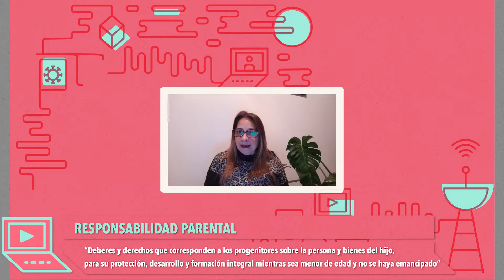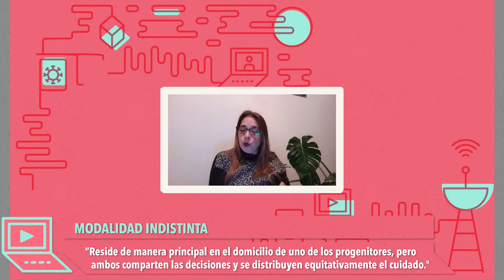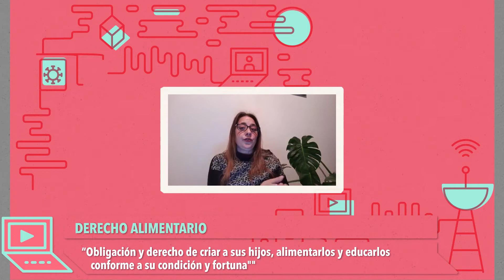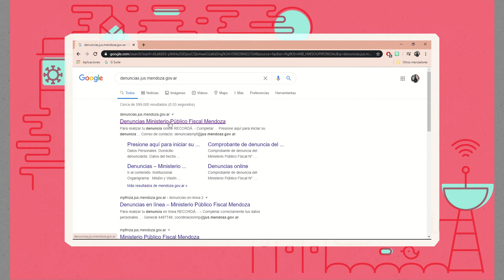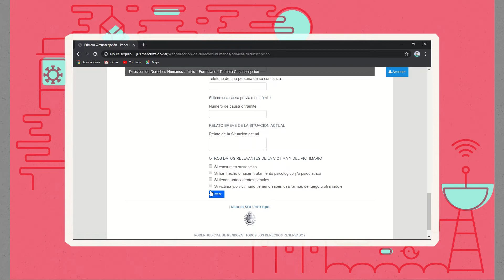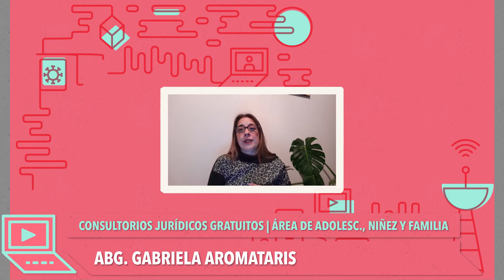Derechos Humanos y Sistema Interamericano de Protección: desafios post pandemia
En esta propuesta del Ciclo de webinars encontrá asesoramiento jurídico en gestión de trámites y acciones judiciales en tiempo de aislamiento. También infórmate sobre los derechos de los niños, niñas y adolescentes, y las obligaciones de los progenitores o encargados legales.

Además, las expertas explicarán leyes referidas a la responsabilidad parental y cómo son aplicadas durante la emergencia sanitaria y reflexionarán sobre el papel y la intervención de los órganos del Sistema Interamericano de Derechos Humanos durante la pandemia.

Sobre las expositoras:

Cintia Bayardi Martínez es Abogada Magister y Directora del Área de Derechos Humanos de la Facultad de Derecho de la UNCUYO. Además, es editora de la Revista República y Derecho, de la misma unidad académica.

Por su parte, Gabriela Victoria Aromataris es Abogada, Docente de Prácticas Profesionales y Coordinadora de los Consultorios Jurídicos de la Facultad de Derecho. Aromataris se desempeña en el Derecho de Familia y asesora a empresas nacionales y extranjeras en el ámbito del Derecho Civil, Comercial y Laboral.